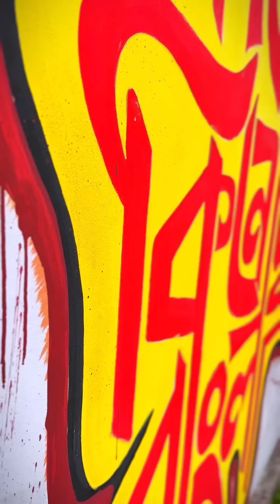একটি হেলমেট চুরির কাহিনী 🔥🤣 Bangla Funny video l Jibon Ahmed Niloy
চোরের ১০ দিন গেরোস্তের ১ দিন 🔥🤣 Bangla Funny video l Jibon Ahmed Niloy

this contant right owner
helping
Social help video
Social work
Jibon Ahmed Niloy
Jibon Ahmed Vlogjs
Funny videos
bangla new videos
new video
bd funny videos
jibon ahmed new video
jibon ahmed tiktok
comedy video
bangla new
comedy
fun
comedy
Jibon Ahmed official